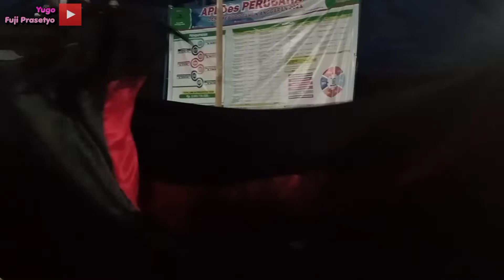Lengger INDRI || Goyang Lucu || Ebeg BANGKIT BUDOYO || Seboro, Live 04 Januari 2022